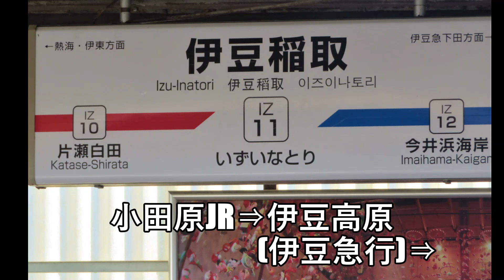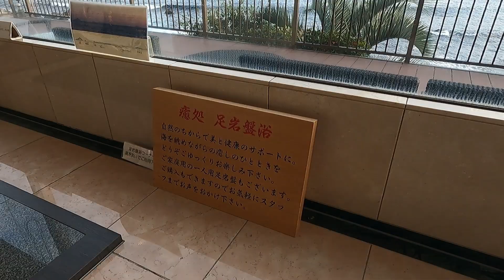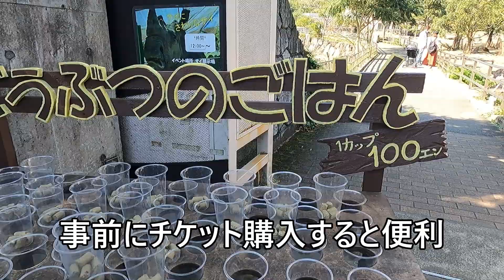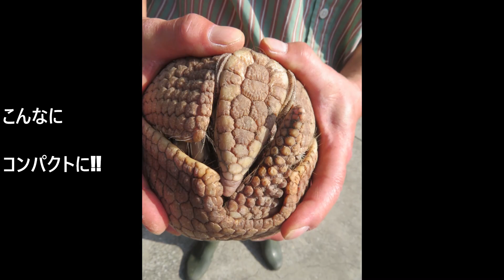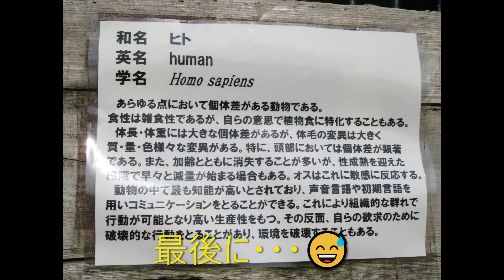伊豆稲取温泉女子旅#アニマルキングダム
露天風呂付の部屋がある東海ホテル湯苑に宿泊しました。
主婦にとって上げ膳据え膳は最高の贅沢。気兼ねなく弾丸女子トーク♥
小田原城、アニマルキングダムの観光もしました。
動物の餌やりは想像以上に楽しかったです♪